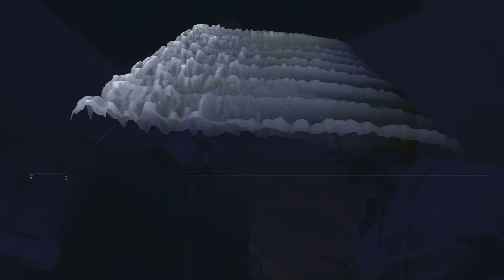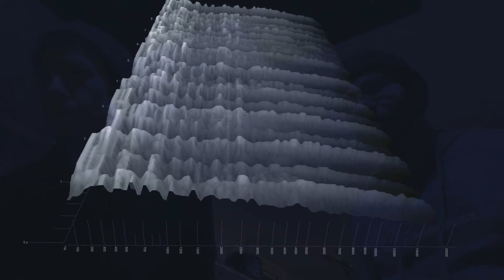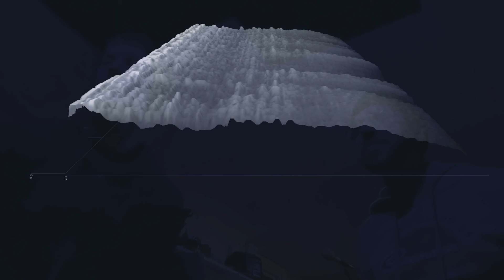Jamuary 2022 Day 30 Cure my Heart of You with Jrod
Jamuary is a challenge to make a new piece of music every day.
I'll be using techniques from my 5-Minute Music Producer course to make songs each day.

30 Minute Time Limit!

This jam was made with Jrod on the drums.